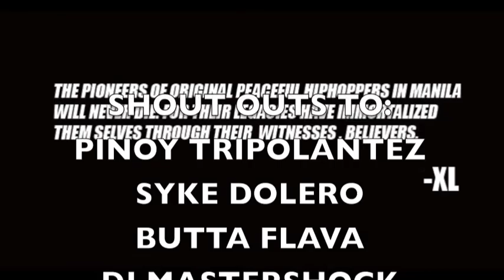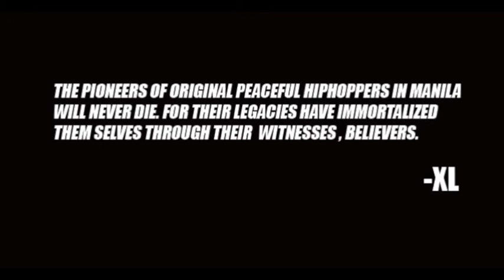GET YOUR UMBRELLAS by XL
You have ears, and if it hits you, Then its you.